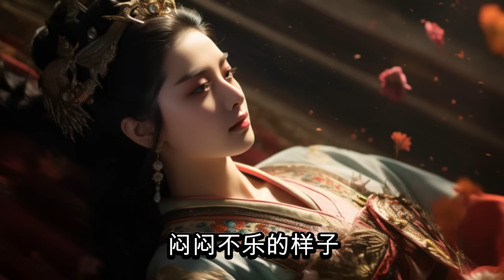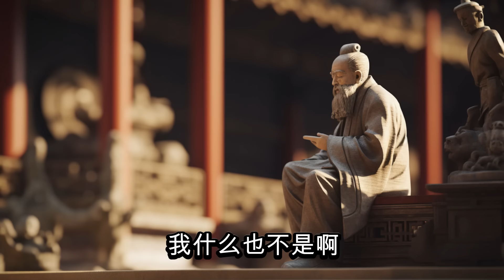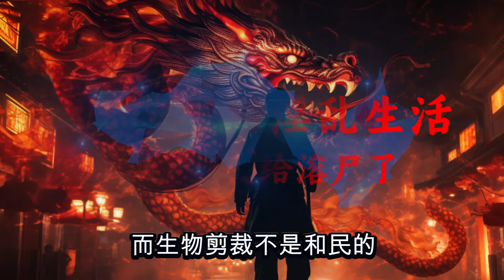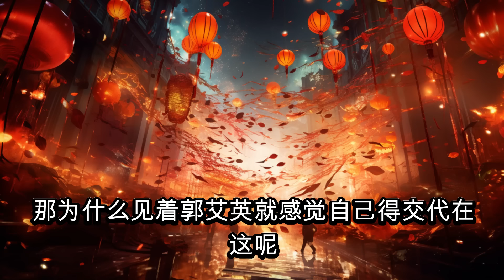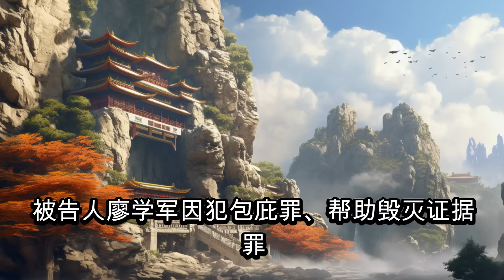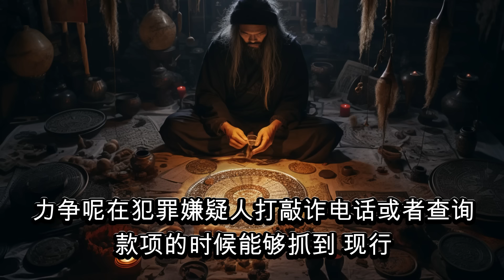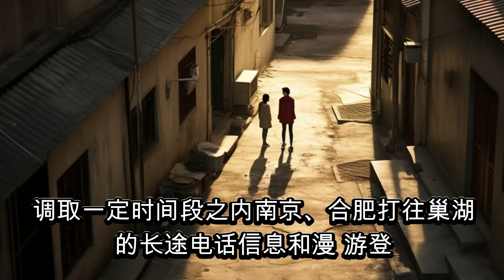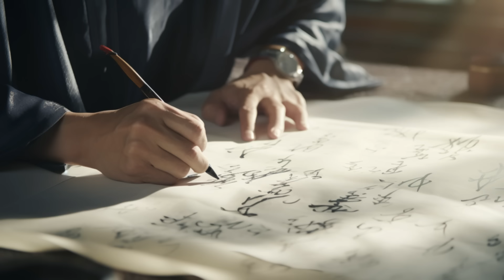【大案纪实】云南玉龙情杀案，偷情、同居、殉情！云南发生惨案：25岁孕妇惨死村口，一尸二命，大案纪实